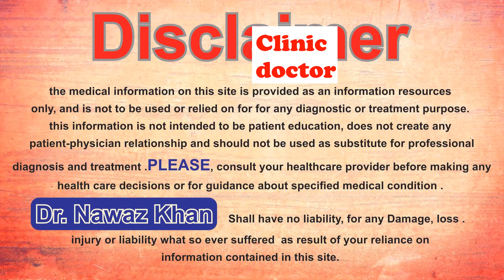ENO is fruit salt that contains Sodium Bicarbonate and Citric Acid as a combination antacid product.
ENO is an antacid recommended for adults and children over 12 years and above for providing symptomatic relief of heartburn, acid indigestion, sour stomach and upset stomach due to these symptoms.

ENO is available in Regular, Lemon and Orange flavors in both bottle and sachet formats. ENO is a fruit salt that contains Sodium Bicarbonate and Citric Acid as a combination antacid product.